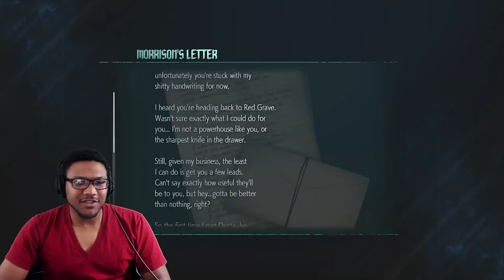The POWER in my Hands in Devil May Cry 5!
Today we are running up some Devil May Cry 5 since everyone wants me to play it so bad. I am ABSOLUTELY NOT READY for this game! It's mostly me just learning how to play with Nero and Dante.